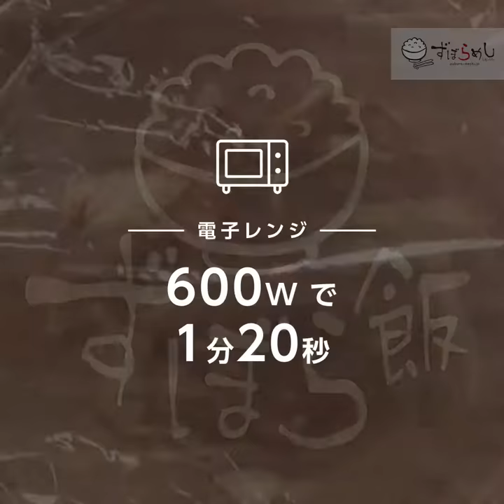8分で完成★レンジで簡単「牛肉とまいたけのすき焼き丼」【簡単レシピ・早い・美味しいズボラ飯】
豆苗たっぷりで大満足ペペロンチーノ。
見た目も素敵ですし、ボリューム満点。
その割にはヘルシーですよ♪

【人数】
1人前

【作り方】
1.まいたけ半パックの石づきをとってほぐす。
2.まいたけを入れた耐熱ボウルに牛肉120g、酒大さじ1を入れたら、ふわっとラップし600wで1分レンチン。
3.(2)にすきやきのタレ大さじ2、醤油小さじ1を入れてかるく混ぜたら、ふわっとラップし600wで1分20秒レンチン。
4.(3)をまぜて再度600wで1分レンチン。
5.器にご飯をもって、(4)をかけたら卵黄1個と刻みネギをかけたら完成です。

【材料】
ご飯：1膳（150g）
牛肉（切り落としなど）：120g
まいたけ：半パック（100g）
卵黄：1個

【調味料】
酒：大さじ1
すきやきのタレ：大さじ2
醤油：小さじ1
刻みネギ：適量